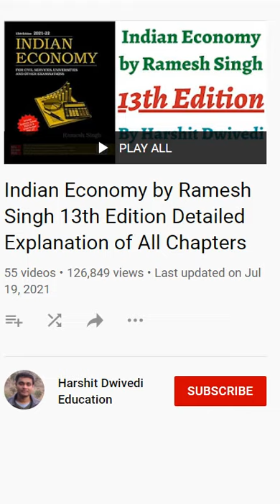Ramesh Singh & Satish Chandra videos will start in 3 days